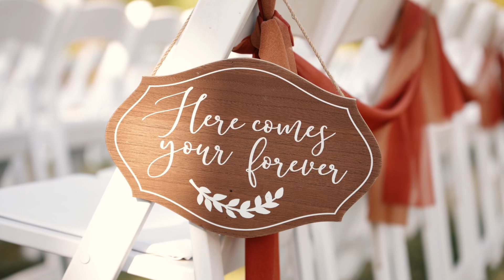Justin + Sydney Wedding | Trailer